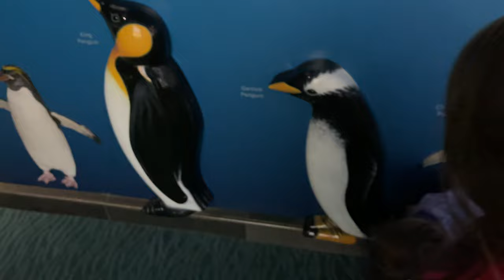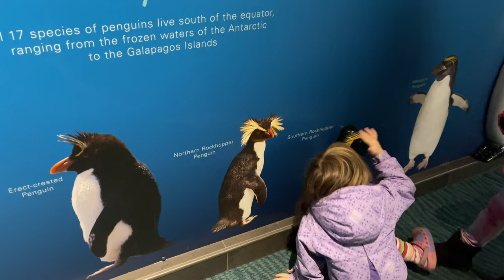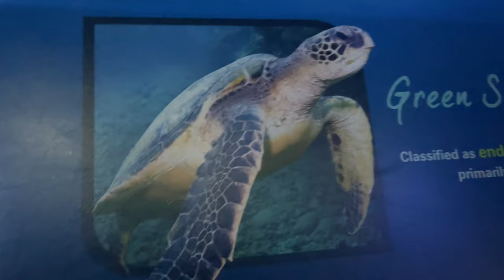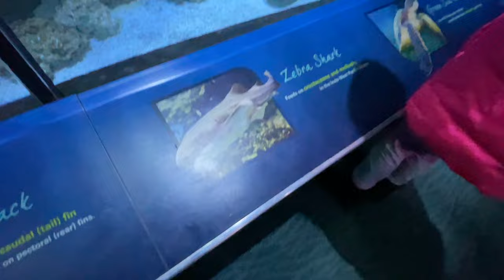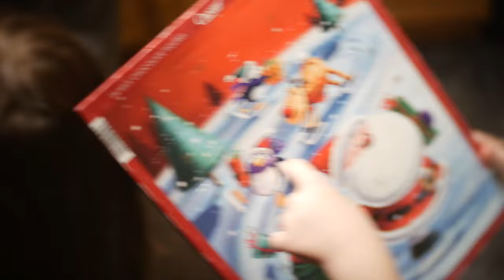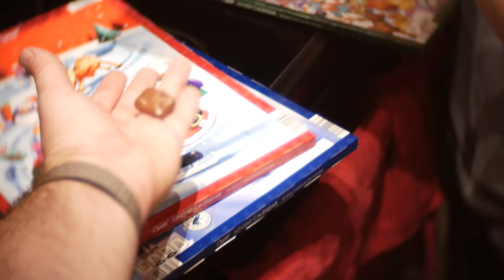12-1-22 Is The Henry Doorly Zoo Abandoned?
We get to the Henry Doorly Zoo, and there is practically nobody there like we rented the place out. Where is all the people? Anyways it felt like an abandoned place!!!